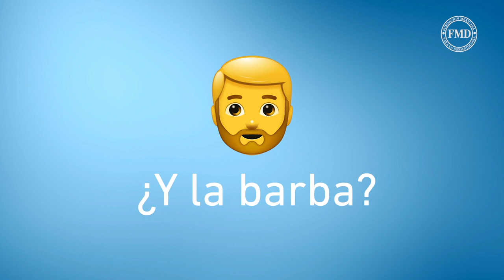Cuidados de la piel de papá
Este domingo consiente a papá y cuida su piel con los consejos que la Dra. Rossana Llergo nos ofrece.
¡Felicidades a todos los papás en su día!